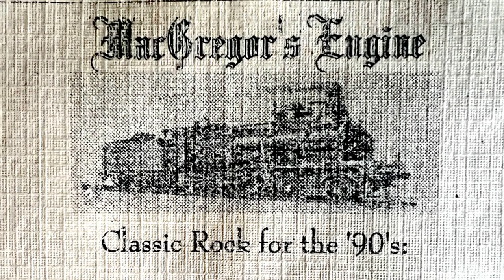MACGREGOR'S ENGINE / EFFIGY / CREEDENCE CLEARWATER REVIVAL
MACGREGOR'S ENGINE WAS A CLASSIC ROCK COVER BAND FORMED IN 1995 IN THE HARFORD/BALTIMORE AREA ! DISBANDED IN 1999 !

MEMBERS INCLUDED:

NICK HAMMERSON - RYTHYM GUITAR, VOCALS
RYAN ALBAN - LEAD GUITAR
TODD ENLOW - DRUMS
JOE JAKUDA - BASS / MARK SHANKS - BASS
ZACH FISCHER - LEAD GUITAR
STEVEN YUHAS - KEYS, SAXAPHONE